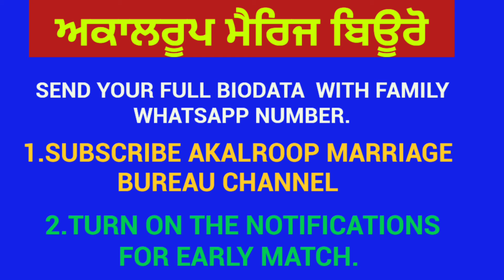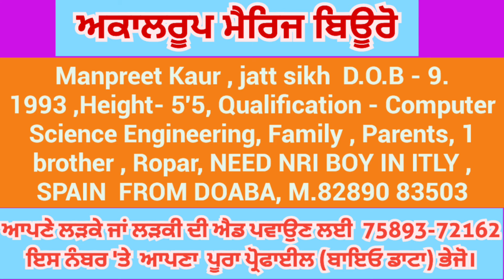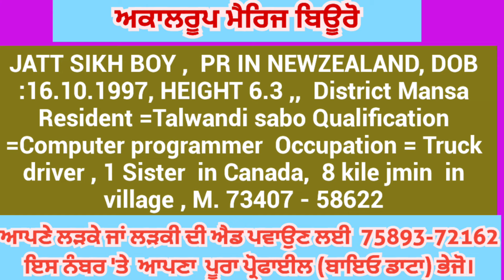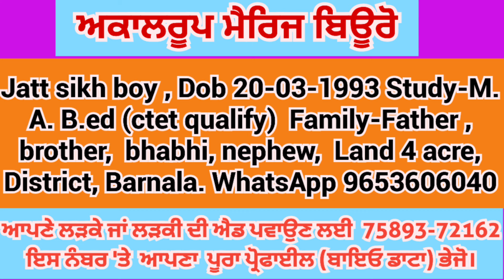ਫਰੀ ਰਿਸ਼ਤੇ 💥 21.4.2024 🔥 USA 🇺🇸 PR, NEWZEALAND PR, CANADA PR PROFILES.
ਫਰੀ ਰਿਸ਼ਤੇ
ਅਕਾਲਰੂਪ ਮੈਰਿਜ ਬਿਉਰੋ
marriage bureau
akalroop marriage bureau
online riste
youtube marriage
punjab viah
haryana viah
delhi viah
punjab marriage
haryana marriage
delhi marriage
sadhi Marriage
Punjab Marriage
Bathinda Marriage
barnala Marriage
moga Marriage
ludhiana Marriage
amritsar marriage
india marriage
sikh marriage
chandigarh marriage